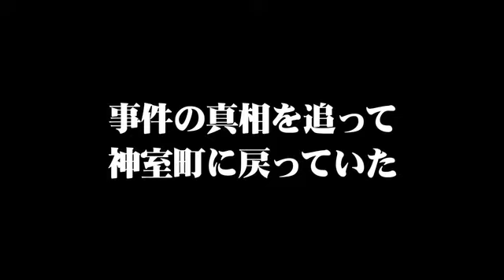Ryû ga gotoku 3 - Trailer Story #2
Nouveau trailer de Yakuza 3 sur PS3 avec des passages déjà connus et quelques séquences inédites!